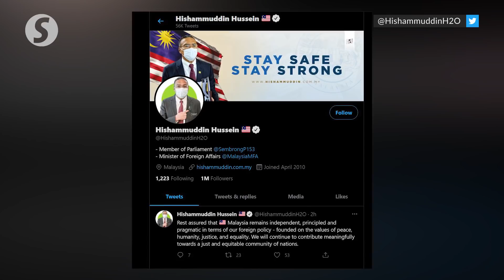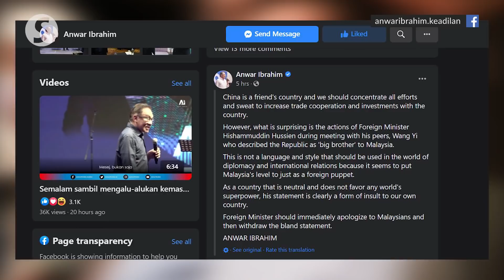‘Elder brother’ is a personal term referring to my Chinese counterpart, not China, says Hisham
Foreign Minister Datuk Seri Hishammuddin Hussein clarified on Saturday (April 3) that he used the term “elder brother” to refer to his Chinese counterpart Wang Yi personally, and it’s not a reference to describe China.

Earlier, PKR president Datuk Seri Anwar Ibrahim had criticised the minister’s usage of the term, which he said described China as a “big brother” to Malaysia.